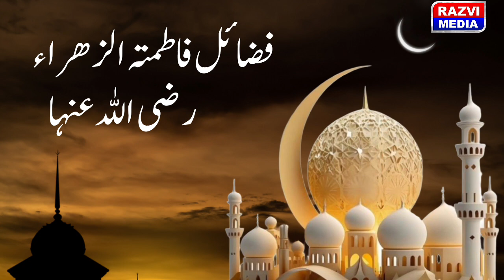फ़ज़ाइल और मनाक़िब सय्यदा ताहिरा ज़ाहिदा खातून जन्नत बिन्ते रसूल फातिमा तुज ज़ुहरा